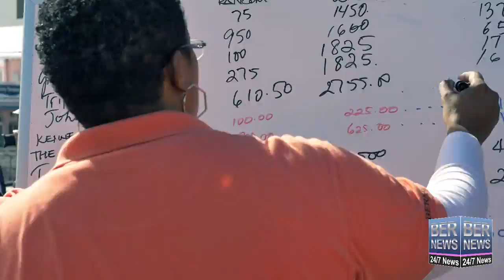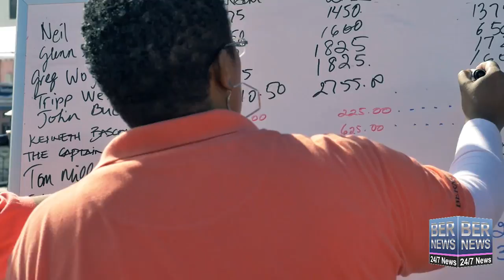Pirates Of Bermuda March 1, 2015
| Bermuda | The Pirates of Bermuda took a number of people “hostage” today [March 1], however the hostage taking was all in the name of a good cause, with the hostages either saved by the paying of charitable ransom, or people could also donate to see them walk the plank, with donations for both goals going to support the Bermuda Sloop Foundation’s Spirit of Bermuda youth sailing programme.
Bernews. Bermuda's 24/7 news, photo & video source